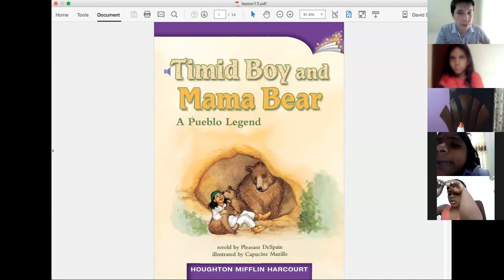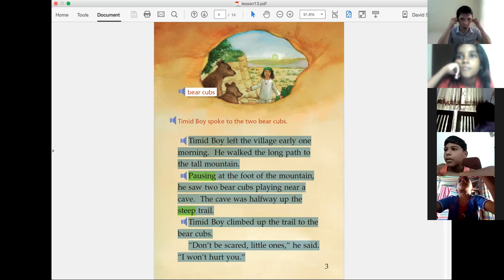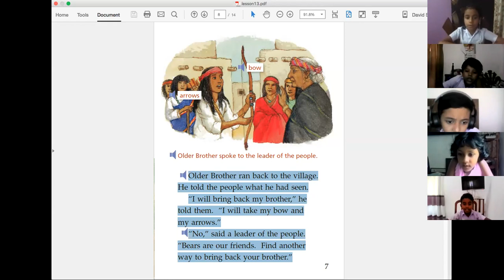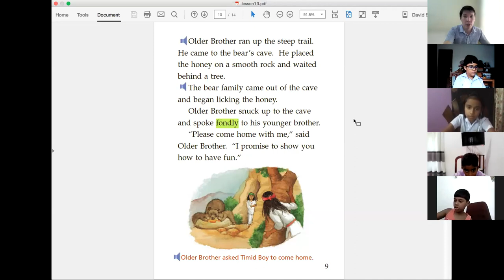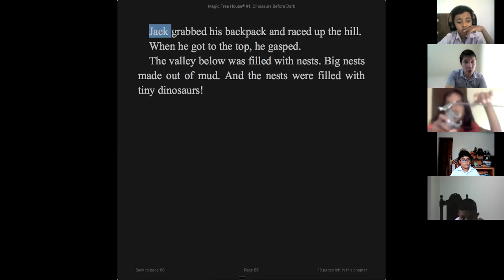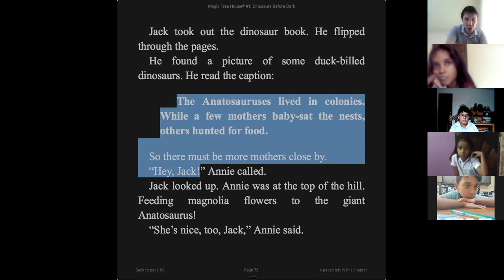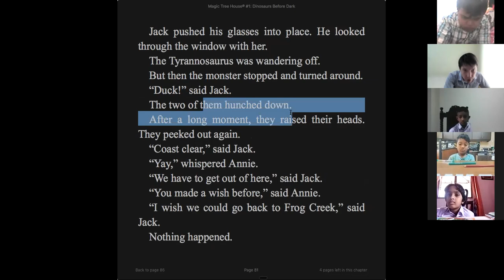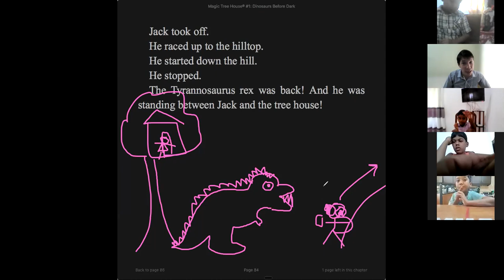Reading - Grade 3 - June 15, 2021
Timid Boy and Mama Bear
Magic Tree House - part 4